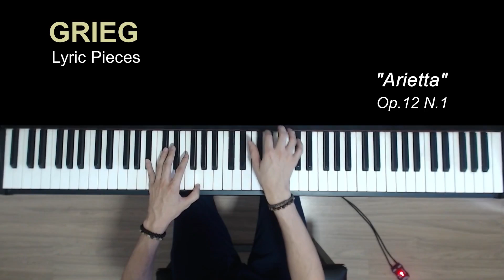Grieg - Arietta (Op.12 No.1 from Lyric Pieces)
"Arietta" is the opening of a set of 66 short piano pieces by Norwegian composer Edvard Grieg (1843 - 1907). It's part of his collection of 10 books known as "Lyric Pieces", which are similar in concept to Mendelssohn's Songs Without Words, and were composed throughout Grieg's life, the first book was published in 1867 (Op.12) and the last book in 1901 (Op.71).

Delicate and tender, this beautiful track conveys a longing hopefulness with a slight melancholic tinge. Many piano students will come across Grieg's Lyric Pieces in the course of their studies and find various challenges to help improve their technique. While this piece looks deceptively simple, the challenge is to get good phrasing in all the voices to make the overall piece "lyrical".